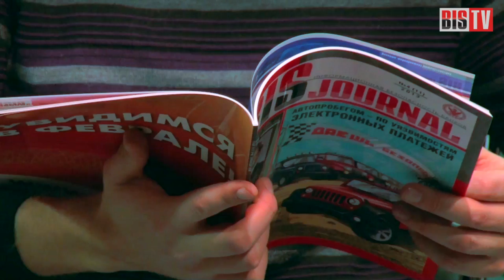BIS TV - Выпуск №20: Облачно, с прояснениями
Ситуация с облачными сервисами в России за последние годы сложилась противоречивая. Вопросов масса: где и как их использовать, в чём их выгоды, а что с безопасностью данных в "облаках"?

На III научно-практической конференции Russia Cloud 2013, прошедшей 17 октября 2013 года, все эти вопросы стали темами для обсуждения. В эфире BIS TV - традиционный видеобзор, в котором отмечаются ключевые черты мероприятия. , который объясняет, что не так с российскими "облаками".
В сюжете цитируется выступление Алексея Кузьмина, первого заместителя начальника Центра ФСБ России, который объясняет, что не так с российскими "облаками".